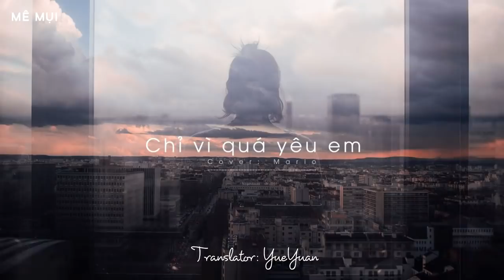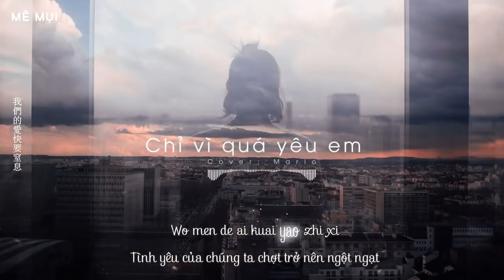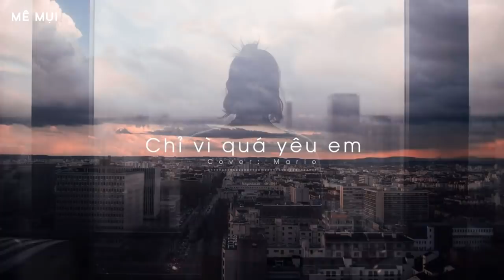[Vietsub] Chỉ vì quá yêu em - Mario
Hát gốc: Trương Kính Hiên
Không reup và không mang bản dịch sang kênh khác
Translator: YueYuan
Editor: Katzy
Timer: .Me.